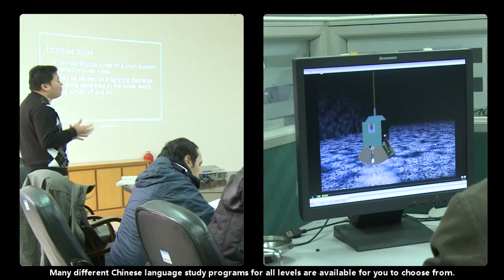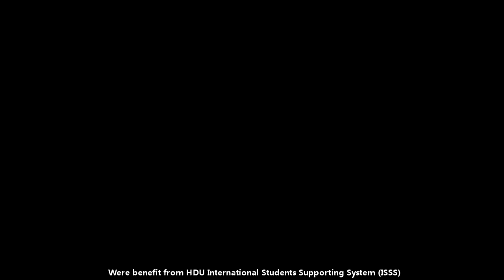Hangzhou Dianzi University Apply now!